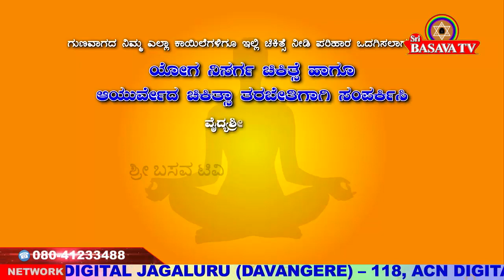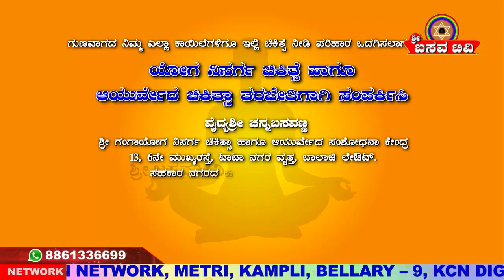Sri Basava Tv BASAVA YOGA CHANNABASAVANNA EP 172